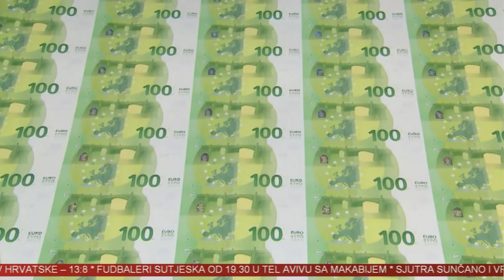VINK 29. jul 2021